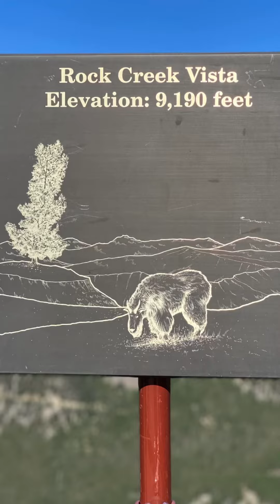Explore Montana: Our Road Trip Schoolcation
Ready to Explore Montana? It is about more than just national parks. Here is a quick summary of some of the other things we saw while there during the Montana portion of our schoolcation.